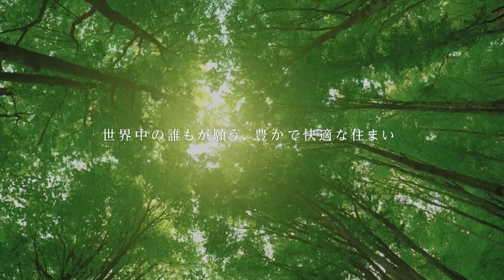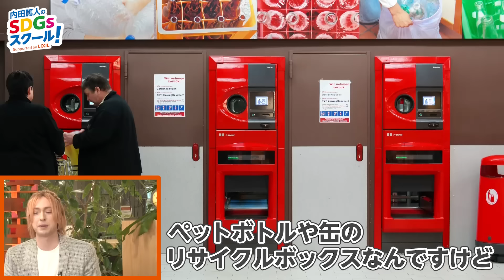30限目【全米住みたい街ランキングトップ10】ポートランドシティから学ぶSDGs前編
今回は、‹SDGs先進都市・ポートランドシティから学ぶSDGs›です。

本日は内田さんが春休みのため欠席…。そんな内田さんの代わりに坪井慶介さんが授業に参加！一緒にポートランドシティの先進的なSDGsへの取り組みを学びます！

ポートランドシティ育ちのニックさんが実際に見て、感じてきたSDGsをご紹介！これを見るだけでSDGsへの意識がグンっと上がりそうです。

ゲストは、歌手で俳優のニコラス・エドワーズさんをお迎え！クラスの担任は、芸人・なすなかにしの那須晃行先生、 生徒は、以前番組に出演してくれた元日本代表DF坪井慶介さん、 SDGsを勉強している小学生モデルの秋田紗良さん、 なすなかにしの中西茂樹さんと一緒にお届けしていきます！

第30話出演者（敬称略）：坪井慶介、ニコラス・エドワーズ、なすなかにし（那須晃行／中西茂樹）、秋田紗良　ほか